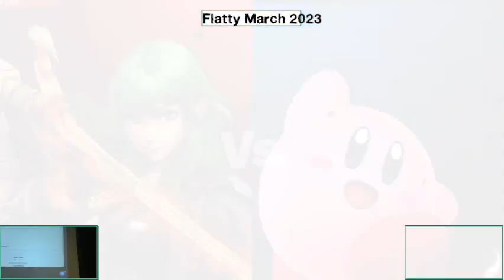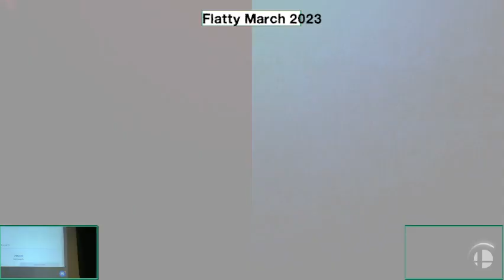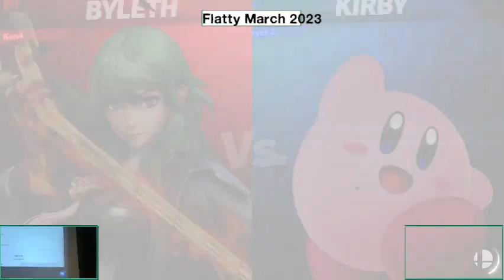Ken4 (Byleth) vs. player (Kirby) - Losers Finals - Flatty March 2023